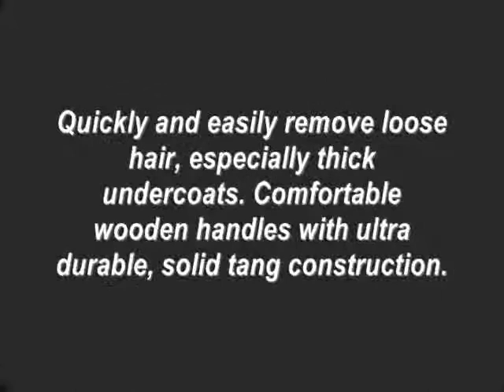Pet Stripper Reviews-Mars Stainless Steel 20 Blade Coat King Pet Stripper with Wooden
Mars Stainless Steel 20 Blade Coat King Pet Stripper with Wooden
Mars Coat King Stripping Combs is an essential tool for stripping and detangling coats as well as breaking up mats in one easy step. This premium quality stripping comb features sharp, stainless steel teeth twice as wide as Mars Coat King's standard combs and a durable, contoured wooden handle that provides a comfortable grip. Other features include: Full tang construction, meaning the set of.